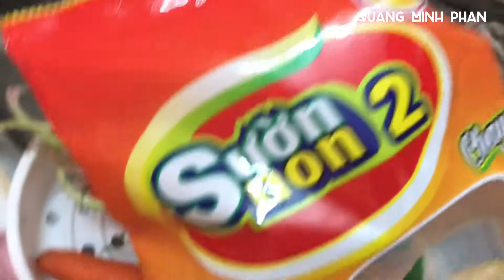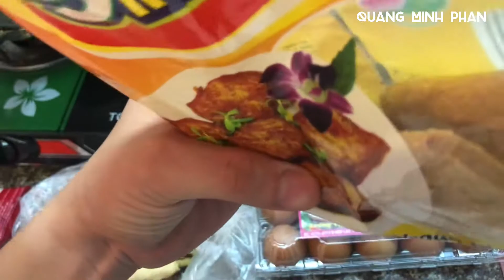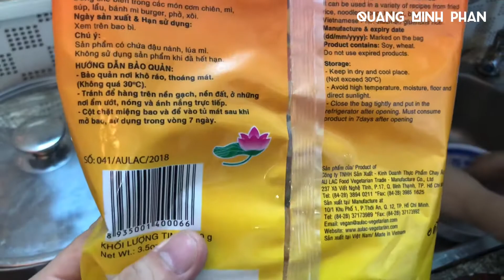Lần đầu làm Cơm Chay ngày Rằm Tháng Bảy sẽ NTN ? | VLOG#22